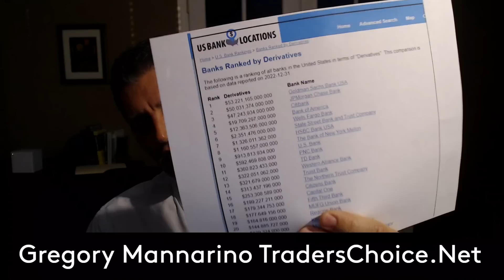BANK DERIVATIVE EXPOSURE IS WAY WORSE THAN ANYONE EXPECTED... Important Updates. Mannarino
BANK DERIVATIVE EXPOSURE.
Links to MMRI, FREE Chat Room, FREE Charts, FREE Downloads, MORE!
My Book "A (NOT) So Random Walk On Wall St.